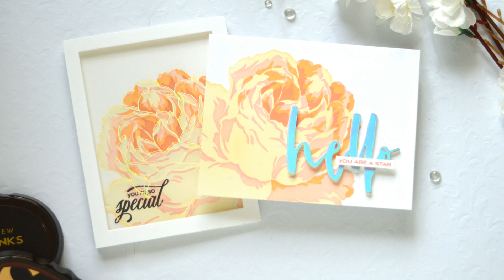2 FUN Ideas to Use HOT FOIL on Your Cards!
What are you waiting for?  Hot Foiling is fun!

And today I have 2 ideas to take it a step further. and there may even be a BONUS card to share too! I adore this beautiful Gilded Rose bundle from @Altenew and I want you to tell me which card was your fave in the comments below?

Of course you can see a full list of the products, links and pics at my blog post right here.
Happy Papercrafting!
Therese

: SUPPLIES :
As part of my commitment to design teams I do receive product and sometimes payment which I use to support my blog. I would only recommend products that I enjoy using myself.
Happy Papercrafting!